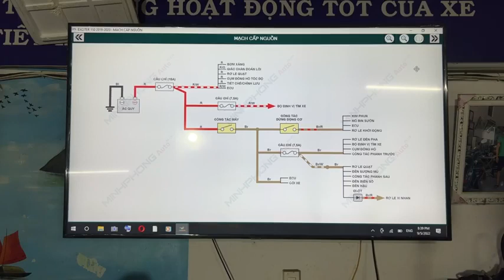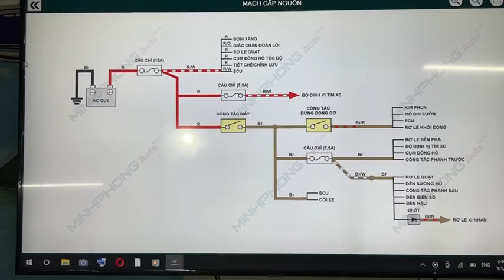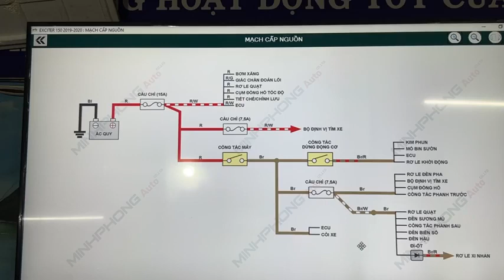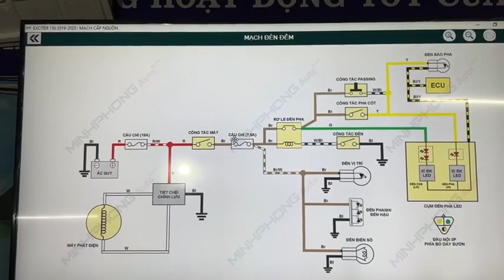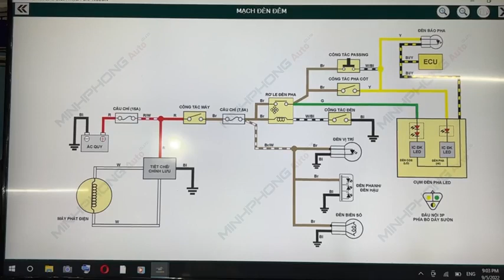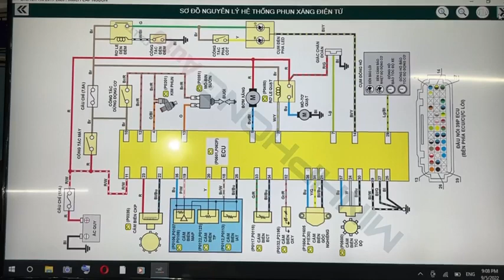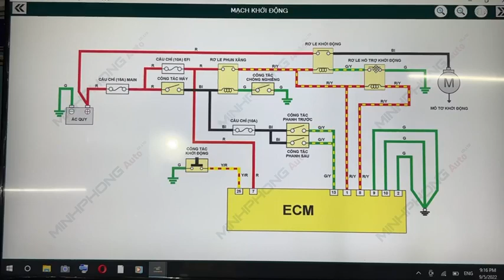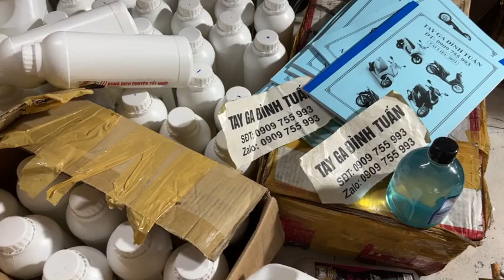Tay ga Đình Tuấn: Mạch điện xe Exciter 2019-2020